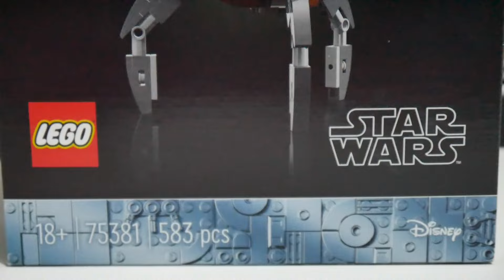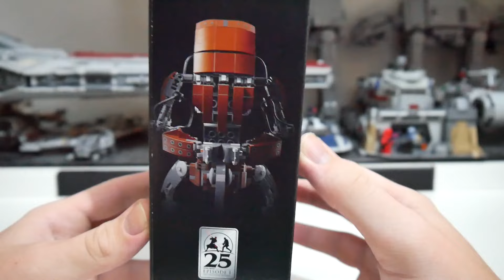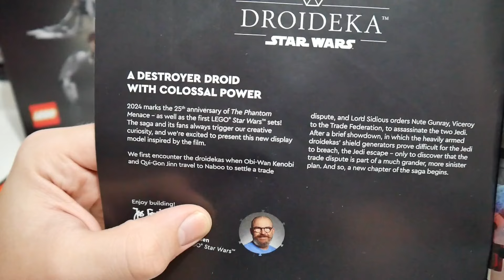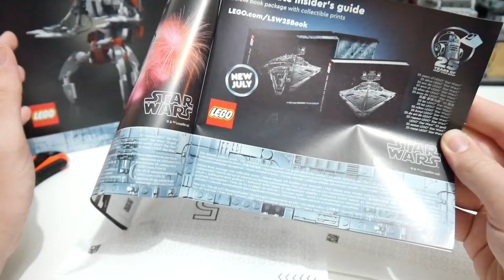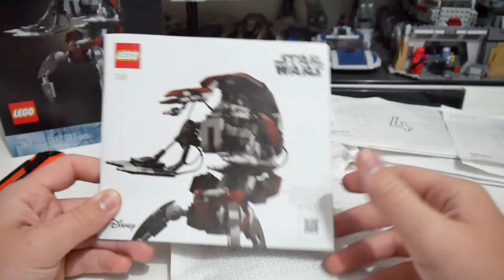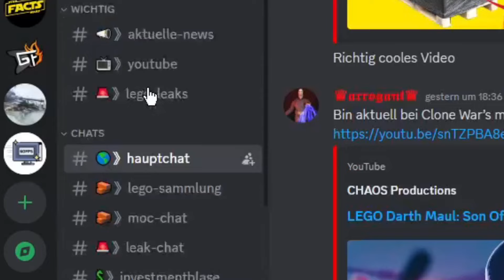🤔 Wie GUT ist der NEUE? / LEGO Star Wars Review / 75381 Droideka 🎥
Hi, in diesem Video beleuchte ich das LEGO STAR WARS Set 75381 (Droideka 2024) einmal genauer. Wenn ihr euch überlegt dieses Set zu kaufen, schaut euch am besten dieses Review an und entscheidet dann.👌

⏱ Kapitel:

00:00 - 02:00 Intro und Box
02:01 - 05:05 Unboxing und Anleitung
05:06 - 09:05 Der Droideka
09:06 - 09:57 Fazit und Outro

📑 Infos:

Niemand hat die Absicht Werbung zu machen! Dieser Kanal wird nicht von LEGO bezahlt, beworben und unterstützt